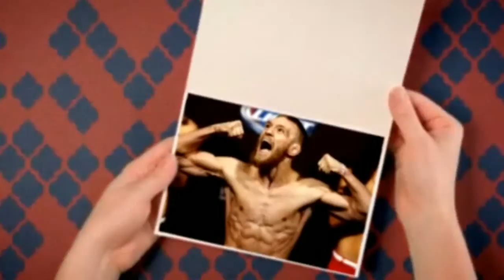صفحة YouTube الرئيسيةMA تحميل [رمز التحميل] Funny Cats Video Funny Cat Videos Ever Funny Videos 20